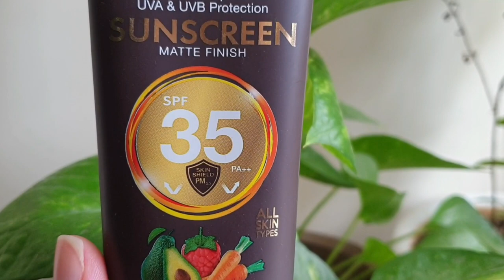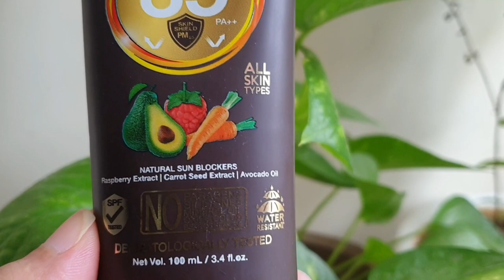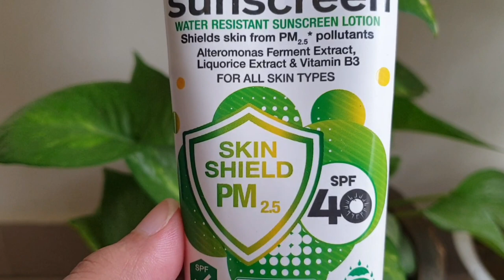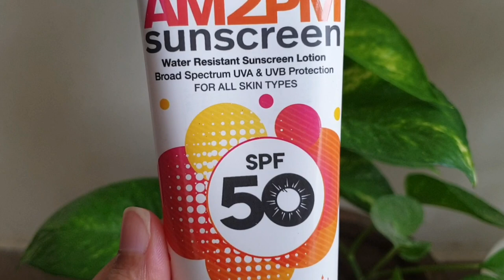Wow skin science Sunscreens|SPF35,SPF40 ,SPF50|Which one is best?|Bhawna sharma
Hey
My loves
welcome

WOW Skin Science Anti Pollution Sunscreen SPF 40 Lotion, 100mL Tube

WOW Skin Science Sunscreen SPF 35 Lotion, 100mL Tube

I hope this video gonna be helpful for you

Keep supporting
I love you all
T C
‐ x o x